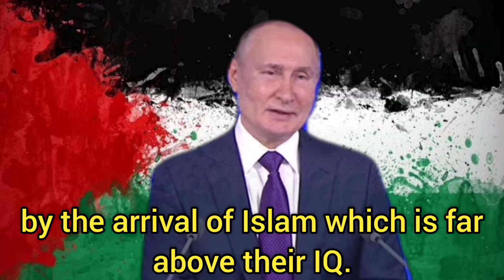Islam Phobia by idiotphobias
the western countries fear of the development of Islam.  indicating their ignorance, to find out the truth from the source directly.  they are indoctrinated  "she/he said"
then concluded and developed into theirs personal assumptions.  this is their idiot forming.  Even though they look modern and sophisticated, it doesn't mean !!!
if their mindset is still primitive